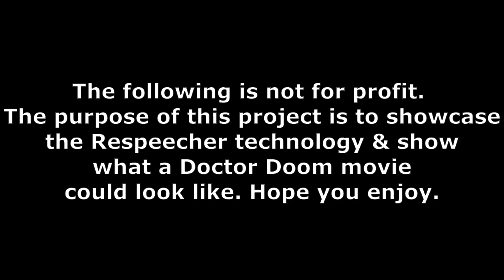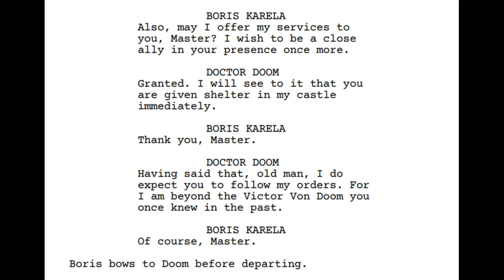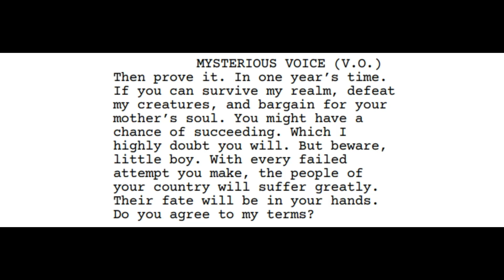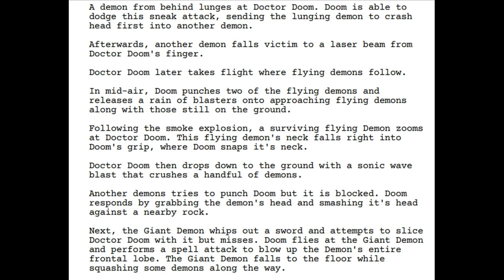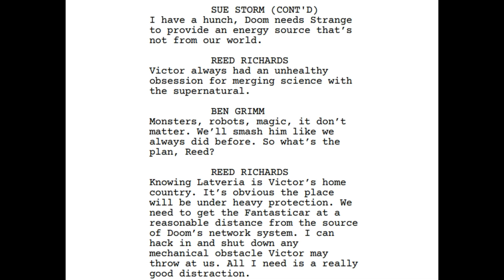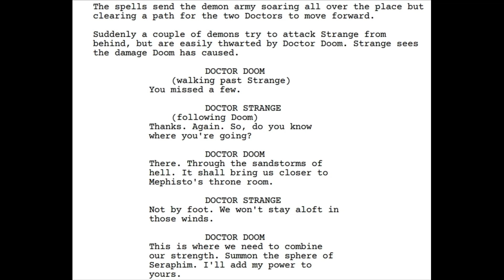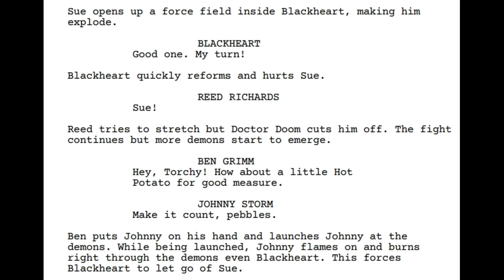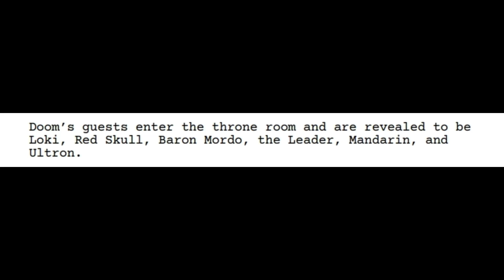Doctor Doom (Full Audio Script)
You can skip to 34:30 on this video if you have already seen the 35 minute Doctor Doom (Visual Concept) video.

SYNOPSIS: A masked ruler of Latveria accepts a yearly challenge from a demon lord in order to free his mother’s soul from hell, but when the consequences of the challenge affect the lives of his subjects, the masked ruler decides to take on a villainous path of destruction to win at all costs.

This is my attempt to give an alternative yet comic book accurate take on the iconic Marvel villain Doctor Doom. This movie does not take place within the timeline of any of the previous MCU movies or shows. I think it's best to take advantage of the multiverse and introduce an iconic character like Doctor Doom in his own earth. Enjoy!

This is an independent, non-profit, artistic expression created purely for fun and is in no way connected to, or endorsed by Disney or Marvel Studios.

Special Thanks to Respeecher for allowing me to use their platform in order to change my voice to sound like Dr. Doom as best as I can.

SOUNDTRACKS USED

Army of Darkness (1992) by Joseph LoDuca
- Prologue
- Give Me Some Sugar Boneanza
- Time Traveler - Joseph LoDuca
- Night Court
- The Forest of the Dead Graveyard
- God Save Us
- Foul Thing
- Soul Swallower

X-Men: Apocalypse (2016) by John Ottman
- Apocalypse
-The Transference
- Pyramid Collapse
- Eric’s New Life
- Just a Dream
- Moira’s Discovery/Apocalypse Awakens
- Shattered Life
- Going Grey/ Who the F are You?
- Contacting Eric/ The Answer!
- Beethoven Havok
- You Can See
- New Pyramid
- Recruiting Psylocke
- Split them Up!
- The Magneto Effect

F4 (2005) & F4: Rise of the Silver Surfer (2007) by John Ottman
- Main Titles
- Von Doom
- Nine Hours
- The Cosmic Storm
- Bad News
- Ben Arrives (Unused)
- Superheroes
- Special Report
- A Heroes Welcome
- Victor Arrives
- Experiments
- Sue
-The Torch Sneaks Out
- Wipeout
- Torch vs Thing
- Vengeance of Von Doom
- Bye Bye Ned
- Stealing Rockets
- Entanglement
- Lab Rat
- Power Hungry
- Doomsday
- Battling Doom, Pt. 2
- Bon Voyage Doom
- Unnatural Events
- The Only Way To Fly
- Party Talk
 - The General Visits
 - Craters/I Can’t Help You
- Restoring Doom
- Searching For Answers
- Working Alone

Beowulf (2007) by Alan Silvestri
- First Grendel Attack
- I’m Here To Kill Your Monster
- I Did Not Win The Race
- Second Grendel Attack
- King Beowulf
- He Has A Story To Tell
- Full of Fine Promises

Van Helsing (2004) by Alan Silvestri
- 450 Years Ago
- Werewolf Trap
- Brighter Side of Death
- Velkan Visit
- Shapeshifting Stinger
- Who’s Hunting Whom
- Lycanthrope on the Run
- Let’s Make Some Babies
- Dracula’s Nursery
- Bat Attack
- Hyde and Seek
- Feeeed!
- Post Bat Attack
- Family…and Falling
- Clue Concealed Now Revealed
- Velkan Vanquished
- Let’s Make a Deal
- Help from the Dead

Ghost Rider (2007) by Christopher Young
- Father and Son
- Blackheart’s First Kill
- Johnny’s Burning Hands
- You Are The Ghost Rider
- You Were Just A Phase
- Blackheart Beats Up Caretaker
- Blackheart And Roxy
- Apartment Fight

Doctor Strange (2016) by Michael Giacchino
- The Hands Dealt
- Mind Over Master
- Kamar Taj Needs Some Strange
- The True Purpose Of The Sorcerer
Doctor Strange - Hippocratic Hypocrite - Michael Giacchino